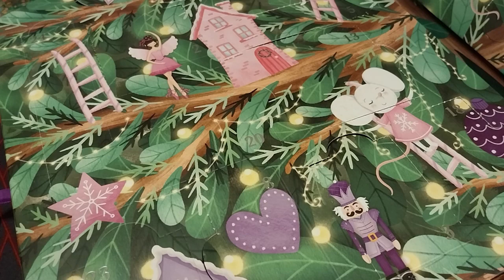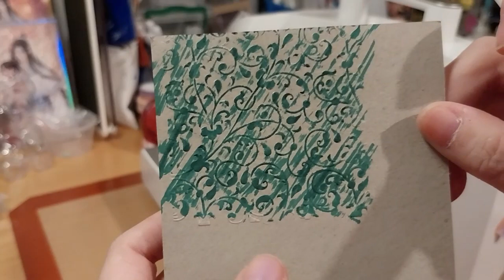Crafter's Companion Advent Calendar 2023 Day 20